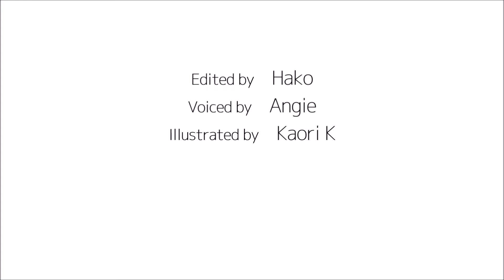How to pronounce 「omiyage｜おみやげ｜お土産」 Japanese vocabulary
In this video, you'll learn how to say「souvenir」in japanese

1) pronounced with a clear and neutral voice
2) pronounced by one letter at a time
3) pronounced with a natural tone of voice